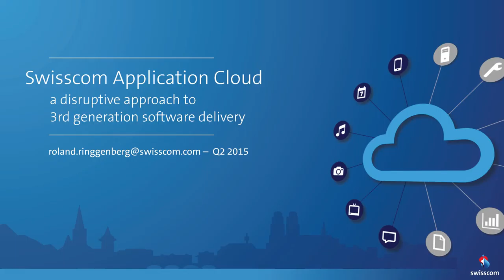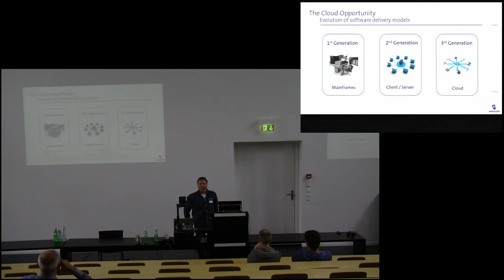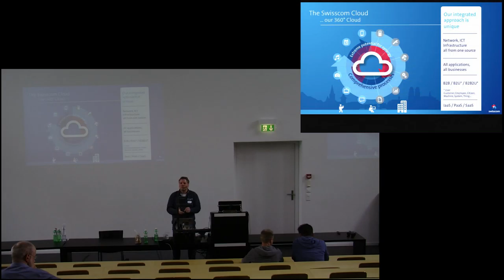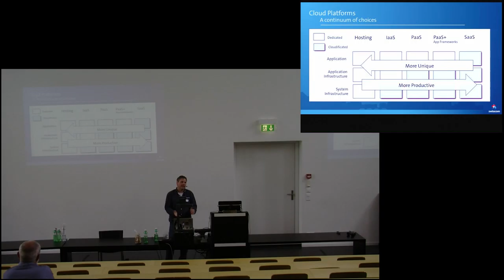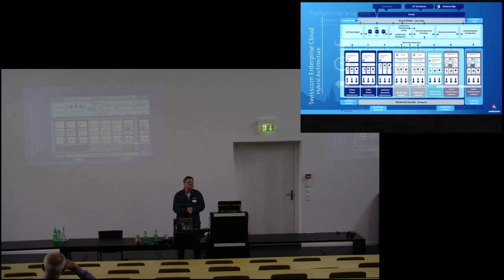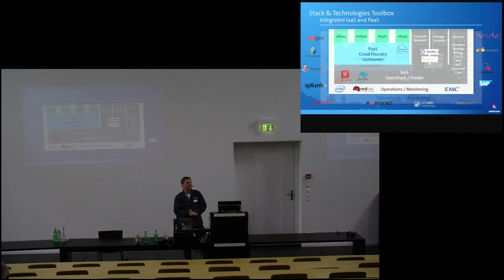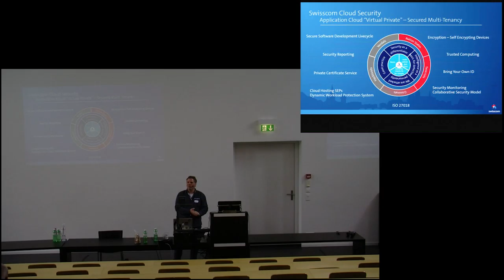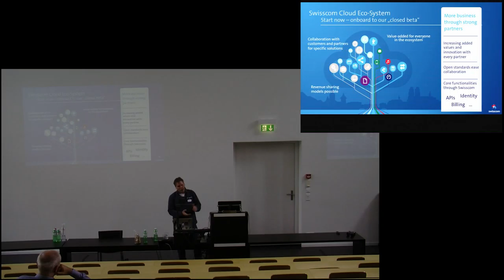Talk 8 - Roland Ringgenberg